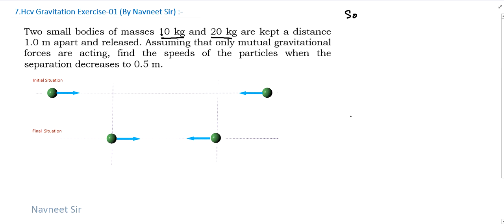two small bodies of masses 10kg and 20kg || hc verma gravitation objective solutions